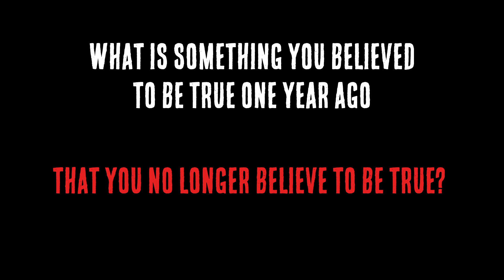Keto Doctors Answer One Question